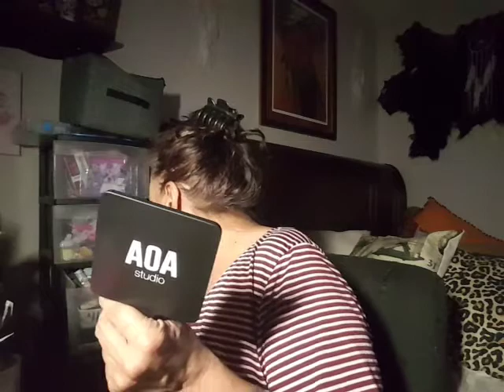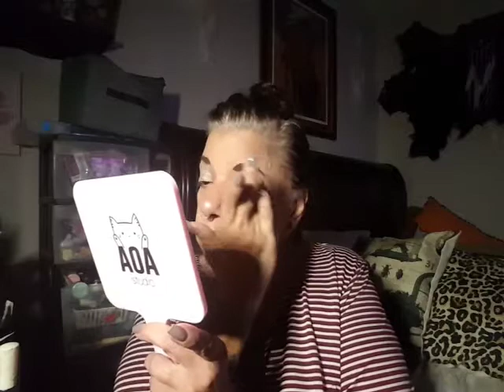GRWM Burgundy and pinks 😁😁😁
love you my June Bugs 🌷🌷🌷